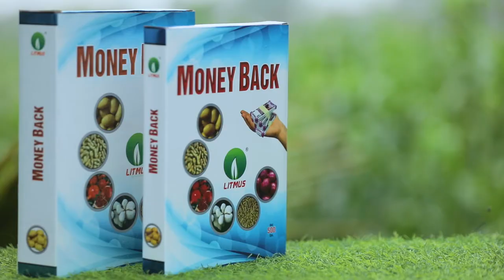Money Back Advertisement | Litmus Agritech Privet Limited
Actors:- Dipen Raval
               Mukesh Rao